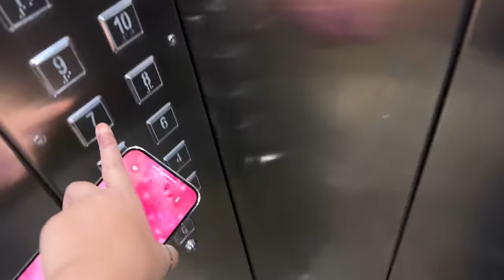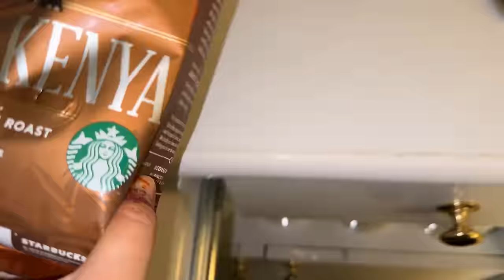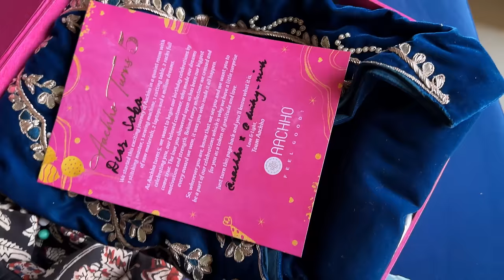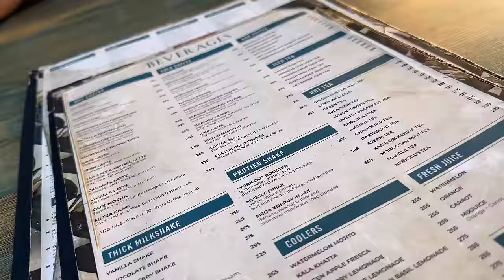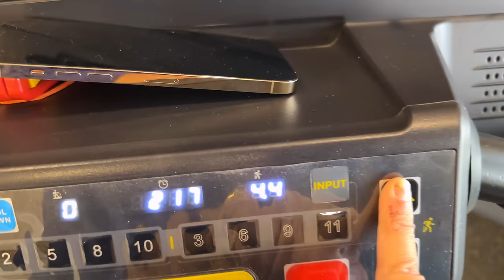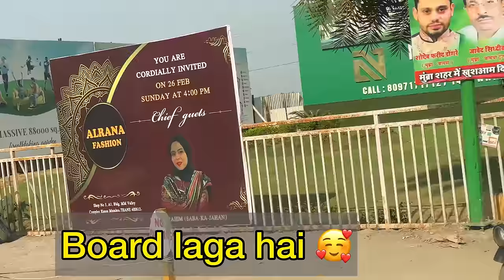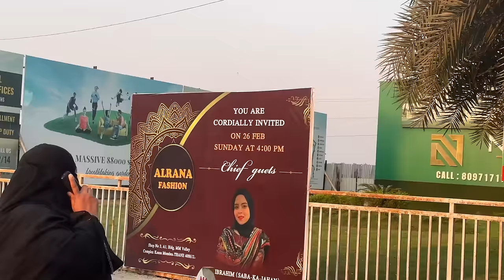Iski ummeed nahi thi | mumbra walo ki mohobbat | shadi mein gaye ❤️ | vlog